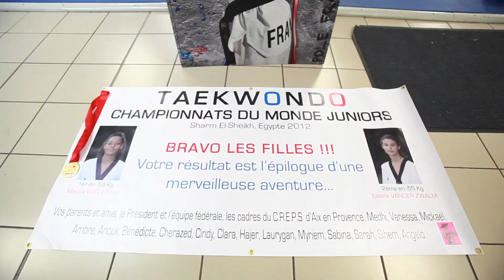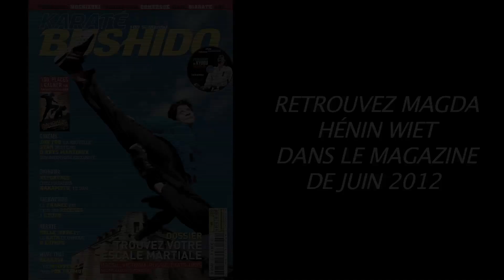Valerie Hénin et sa fille Magda Hénin-Wiet !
Magda Hénin Wiet est devenue championne du Monde junior de Taekwondo le 8 avril dernier à Sharm El Sheikh en Egypte, réalisant la meilleure performance de l'équipe de France à ces championnats.

s'est rendu à Nancy, pour rencontrer la jeune championne, dont la maman n'est autre que Valérie Hénin (championne du Monde de kick boxing, full contact, boxe anglaise et 3ème aux championnats d'Europe de taekwondo) .

Ne manquez pas le magazine Karaté Bushido de juin 2012 qui consacre un article complet à Magda Hénin Wiet.